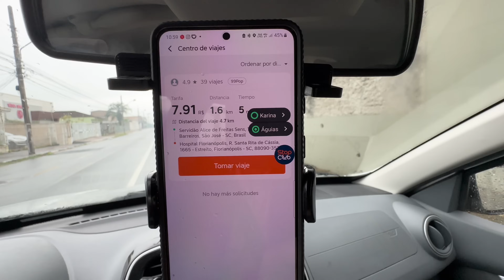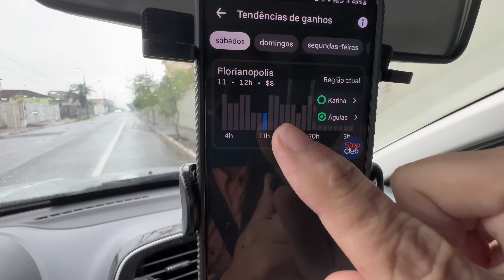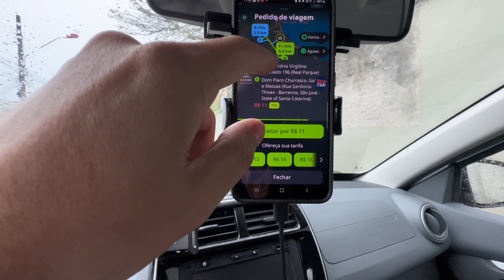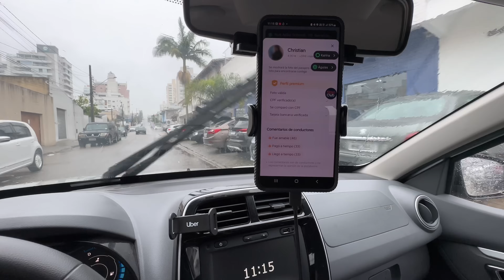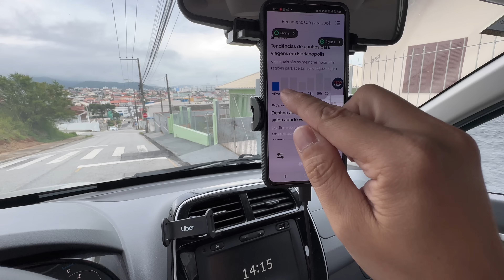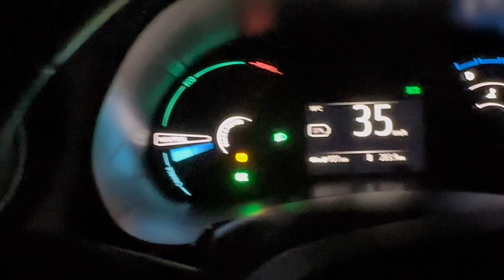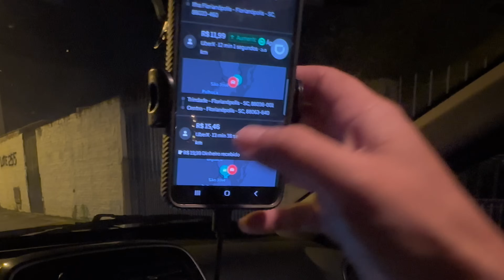🔥 Uber com Radar, Sem Dinâmico e Horários Fracos: como me organizo para bater minha META 🤑🤑🤑